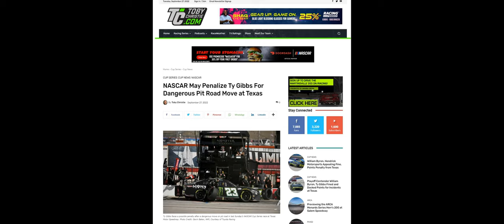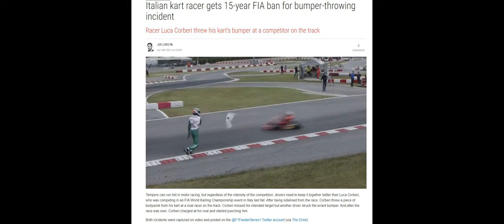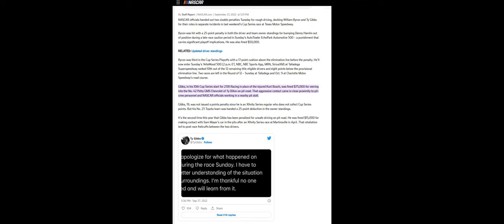William Byron and Ty Gibbs should be suspended